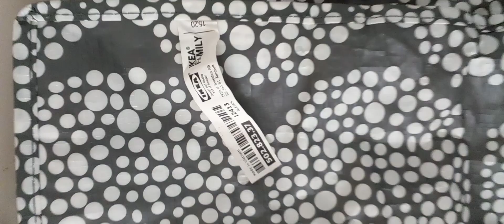Ikea bag $1